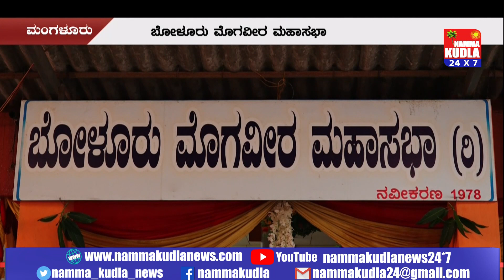ಬೋಳೂರು ಮೊಗವೀರ ಮಹಾಸಭಾದಿಂದ ಉಚಿತ ಅಕ್ಕಿ ವಿತರಣೆ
ಮಂಗಳೂರಿನ ಸುಲ್ತಾನ್ ಬತ್ತೇರಿಯಲ್ಲಿರುವ ಬೋಳೂರು ಮೊಗವೀರ ಮಹಾಸಭಾದ ವತಿಯಿಂದ ಉಚಿತ ಅಕ್ಕಿ ವಿತರಣಾ ಕಾರ್ಯಕ್ರಮ ಬೋಳೂರು ಮೊಗವೀರ ಗ್ರಾಮ ಚಾವಡಿಯಲ್ಲಿ ಜರುಗಿತು. ಮಂಗಳೂರು ದಕ್ಷಿಣ ವಿಧಾನ ಸಭಾ ಕ್ಷೇತ್ರ ಶಾಸಕ ವೇದವ್ಯಾಸ ಕಾಮತ್ ಅಕ್ಕಿ ವಿತರಣೆ ಮಾಡಿದರು. ದಕ್ಷಿಣ ಕನ್ನಡ ಜಿಲ್ಲೆ ಸೇರಿದಂತೆ ಇಡೀ ವಿಶ್ವವೇ ಇಂದು ಕೊರೊನಾ ಮಹಾಮಾರಿಗೆ ಸಿಲುಕಿ ನಲುಗುತ್ತಿದೆ. ಹೀಗಿದ್ದರೂ ಸಾವಿರಾರು ಸಮಸ್ಯೆಗಳ ನಡುವೆ ಕೊರೊನಾ ನಿಯಂತ್ರಿಸಲು ಜಿಲ್ಲಾಡಳಿತ ಶ್ರಮಿಸಿದೆ. ಜನಪ್ರತಿನಿಧಿಗಳು ಕೆಲಸ ಮಾಡಿದ್ದಾರೆ. ಈ ನಡುವೆ ಸಂಘಸಂಸ್ಥೆಗಳೂ ಬಡವರಿಗೆ ನೆರವು ನೀಡುವ ಮೂಲಕ ಅವರಿಗೆ ನೆರವಾಗಿರುವುದು ಶ್ಲಾಘನೀಯವಾಗಿದೆ ಎಂದರು.